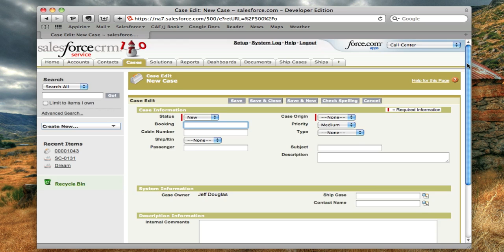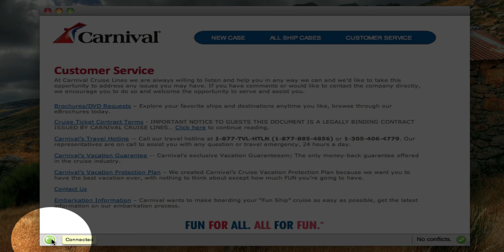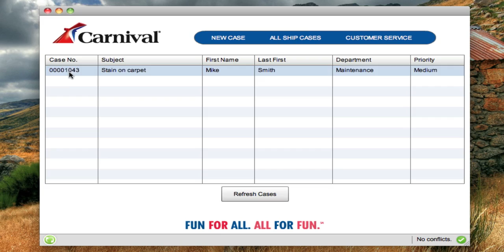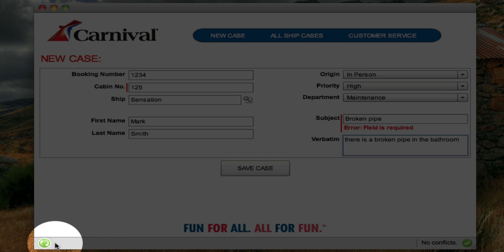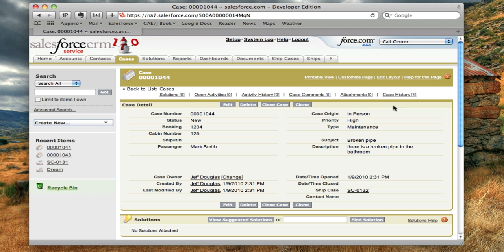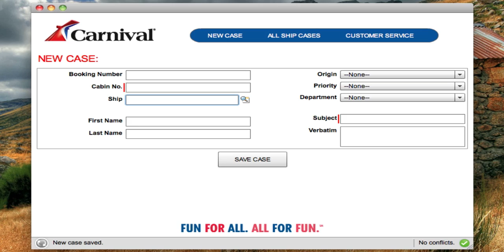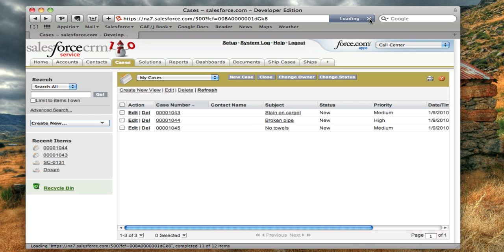Carnival Adobe Air with Salesforce.com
Demo of an occasionally connected Adobe Air application with Salesforce.com using the new Stratus framework.